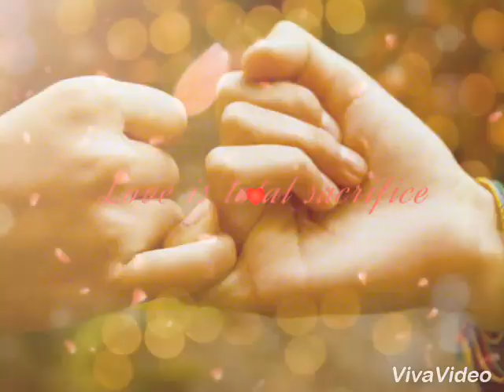Emotional Love Song Tu Chahiye whatsapp status